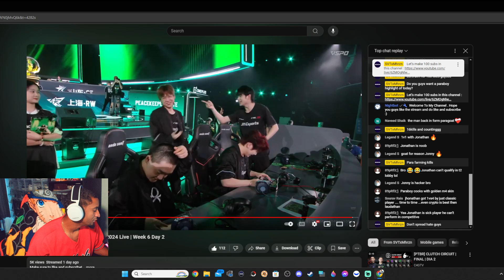PARABOY MVP? ESTA INSOPORTABLE EN LA 6TA SEMANA DE LA PEL 2024 | PUBG MOBILE